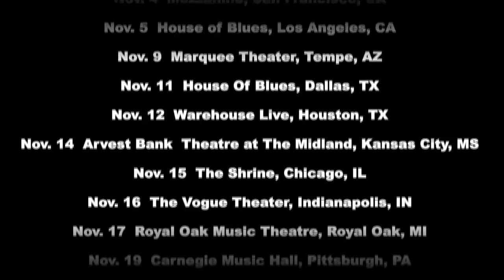K. Michelle's Rebellious Soul Tour with Special Guest Sevyn Streeter [Trailer]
K. Michelle is heading out to headline her 'Rebellious Soul' trailer, along with Sevyn Streeter!